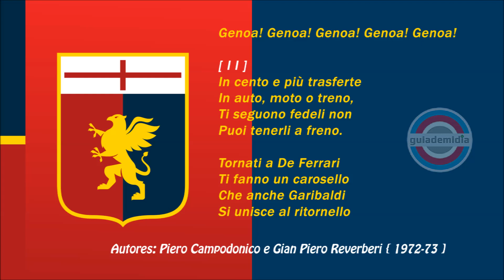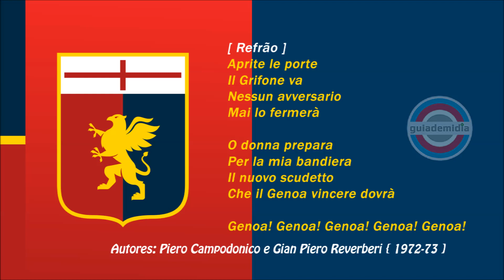Hino do Genoa da Itália ( Gênova / IT ) | Oficial [ Inno Genoa ]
Hino Oficial  do Genoa Cricket and Football Club da cidade de Gênova na Itália.
[ ♫ Hino Un Cantico per il mio Grifone ♫ ]
Autores: Piero Campodonico e Gian Piero Reverberi nella stagione 1972-73

★ Fundação: 7 de setembro de 1893

▶️ Apelidos:
I Rossoblu (O Vermelho e Azul)
Il Grifone (O Grifo)
Il Vecchio Balordo (O Velho Tolo)

▶️ Maior Rival: Sampdoria [ Derby de Gênova ou Derby della Lanterna ]

▶️ Curiosidades:
- É a agremiação mais antiga em atividade no futebol Italiano.
- O símbolo universalmente reconhecido e oficialmente integrado no escudo da equipa é um antigo animal bestiário da mitologia, o grifo (um cruzamento entre águia e leão), representando originalmente a besta protetora da cidade de Génova.
- O hino anterior, o primeiro foi Semmo do Zena, composta e cantada em 1931 por Mario Cappello
Fonte: Wikipedia

TÍTULOS EXPRESSÍVOS:
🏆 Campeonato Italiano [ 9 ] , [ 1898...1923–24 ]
🏆 Copa da Itália 1936–37

00:26 - parte 1
00:40 - refrão
01:15 - parte 2
01:31 - refrão
02:32 - evolução escudo do Genoa CFC